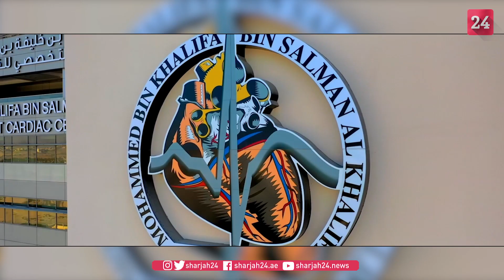افتتاح مركز محمد بن خليفة التخصصي للقلب في البحرين